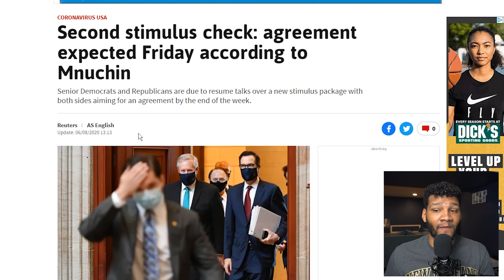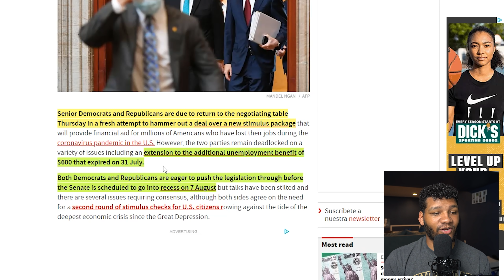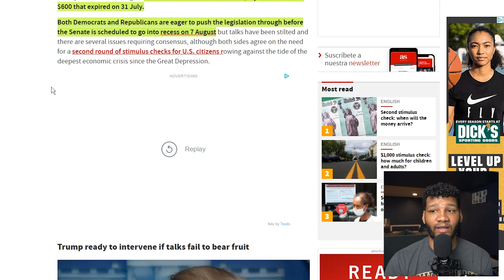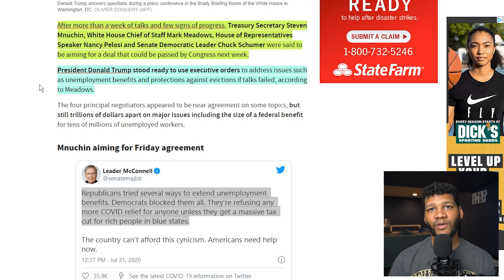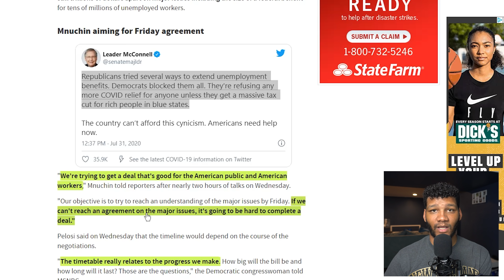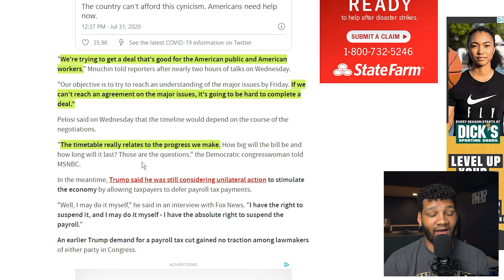GREAT NEWS!!! Stimulus Check 2 & Second Stimulus Package Update Thursday August 6